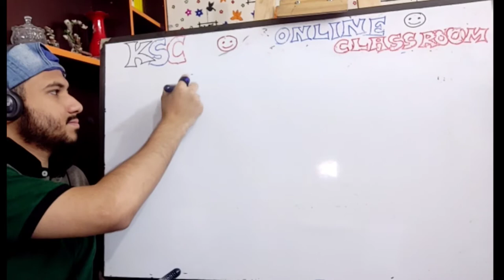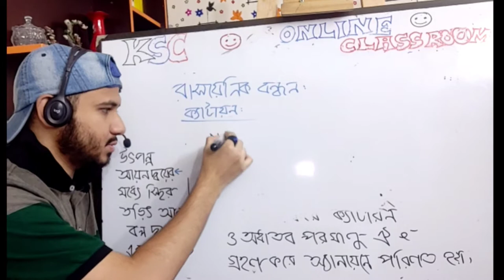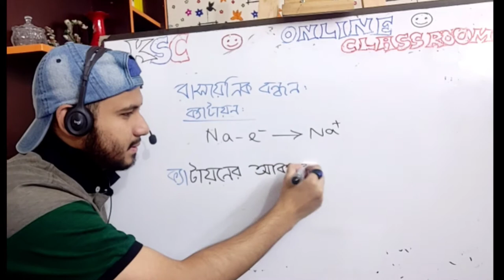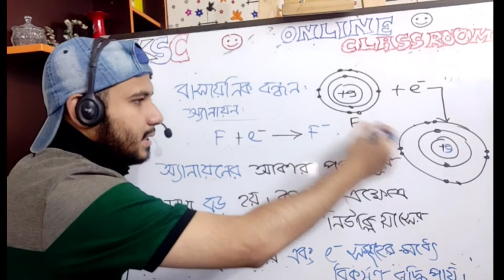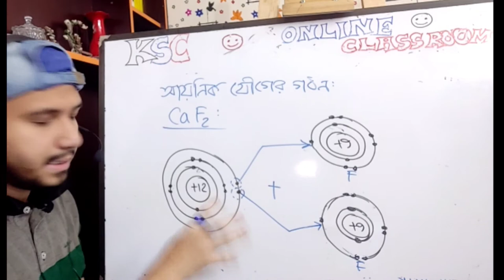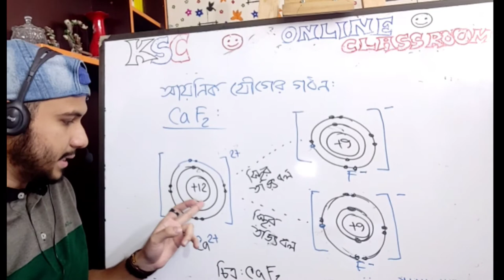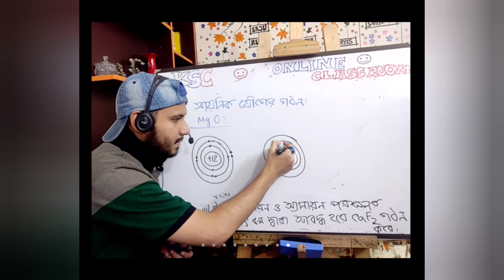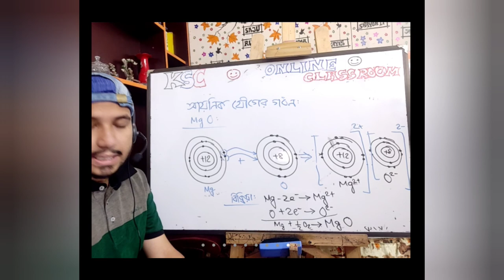আয়নিক বন্ধন। SSC। Chemistry । CHAPTER 6